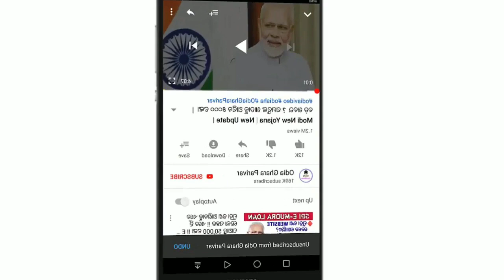ସବୁ ଗରିବ ମାନଙ୍କୁ ମିଳିବ ଟଙ୍କା | PM Modi New scheme in odisha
ଆସିଲା ନୂଆ ଯୋଜନା, ସମସ୍ତେ ଏହାର ଲାଭ ପାଇବେ।
Odisha News
Naveen patnaik new scheme in odisha
Evening News
Today's Breaking News